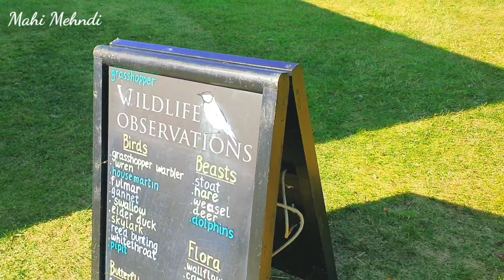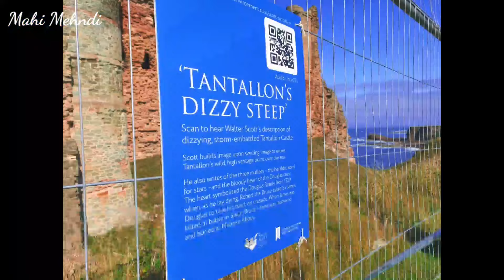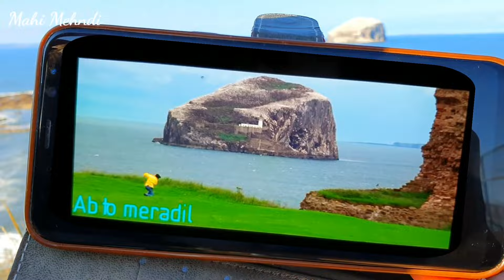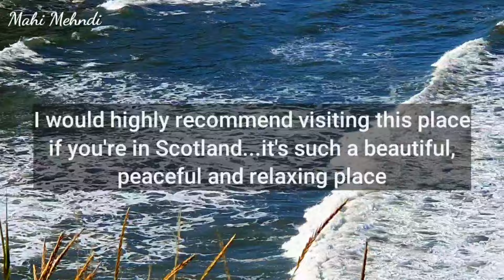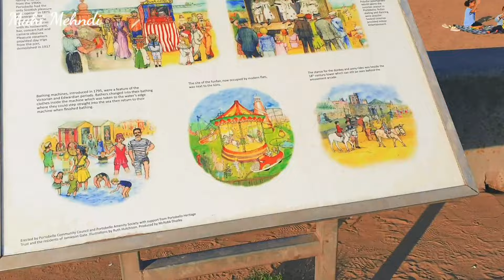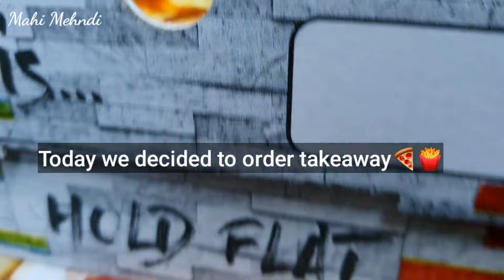Tantallon Castle Scotland | Scotland Travel Vlog | UK Travel Vlog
We would like to share our amazing trip to Tantallon Castle, which is located in North Berwick, East Lothian, Scotland. It's one of the spectacular places I have seen full of natural beauty.  The famous Bollywood movie Kuch Kuch Hota Hai was shot on this location. I hope you enjoy this video.